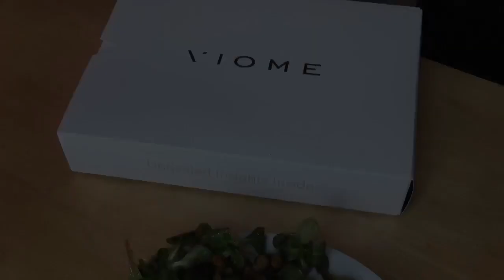MyViome Testimonial with Patrick, Personal Trainer - UK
We want to know how Viome has changed you for the better.

"Since I can remember I have always struggled with eating the right diet. Sugar and refined foods have played too big of a part in my life, which in turn also means that so has obesity, diabetes depression etc.
Nutrition, fitness and healthy living is my passion, probably because I couldn’t stand how I looked or felt and so I decided to do something about it. I started doing research, reading magazines and books, I knew that learning and understanding about both food and fitness would be the solution to my problems.”

Patrick, Personal Trainer - UK

Thank you Patrick for your testimonial!